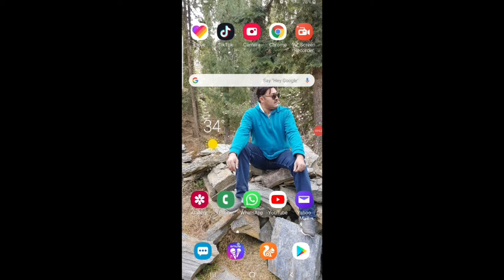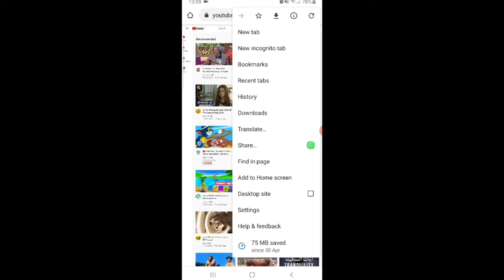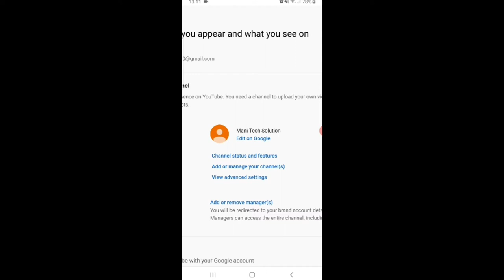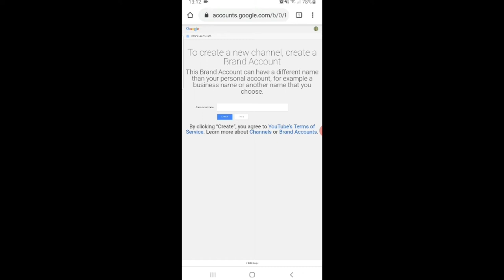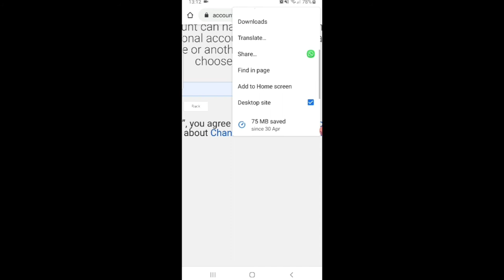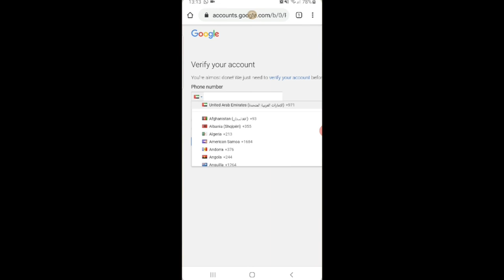how to make youtube channels / How To Create Multiple YouTube Channels Under One Account In 2020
multiple youtube channels In this quick tutorial I show you how to create a second youtube channel under one Youtube and Adsense account. YouTube has recently changed their user interface to make the process of content creating more user friendly. As a result, creating multiple Youtube channels has also become a lot easier. In this tutorial, I show you how to do it.